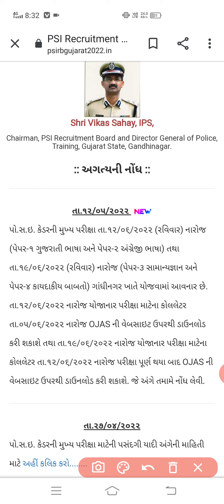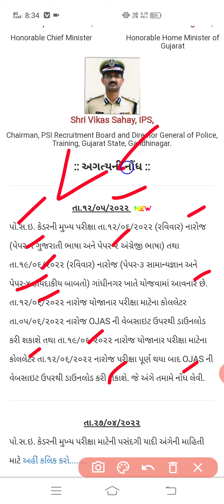lrd constable merit 2022 - lrd cut off 2022 | lrd result - psi exam date 2022